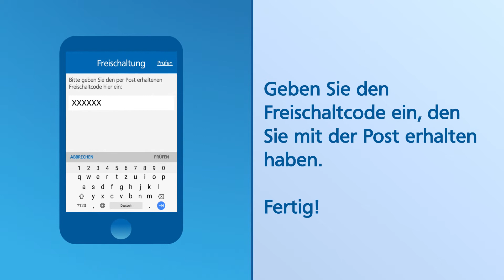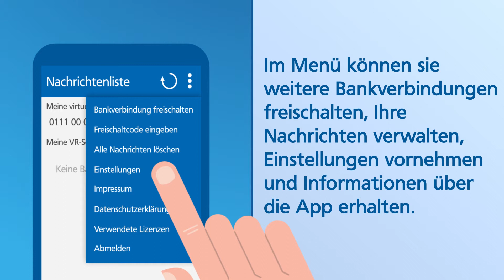VR SecureSign-App der Volksbank Waltrop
Sicheres MobilBanking mit der VR-BankingApp. Jetzt noch sicherer mit VR-SecureSign-App. Die Einrichtung ist kinderleicht. Sehen Sie selbst!